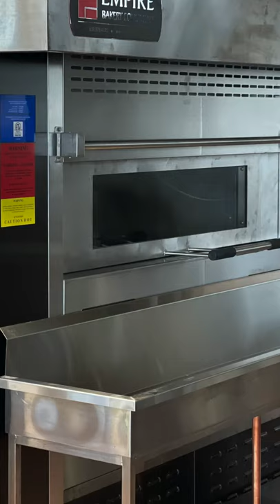H&S Bagels Social Media Push: The Beast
In advance of H&S Bagels opening in Nashville, TN we crafted a video montage of images and video demonstrating the massive oven that will be used for baking authentic hand-rolled NYC Bagels